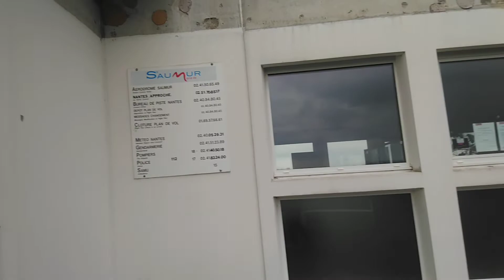AÉRODROME DE SAUMUR